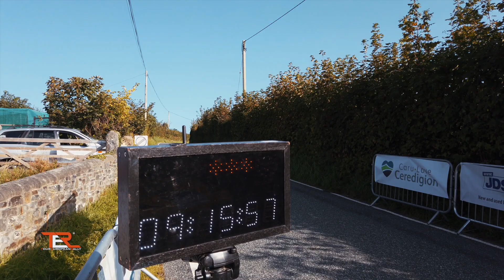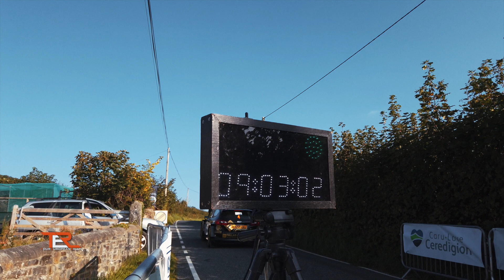TER - Tour European Rally 2023 Round 7 - JDS Machinery Rali Ceredigion - Highlights Day 1